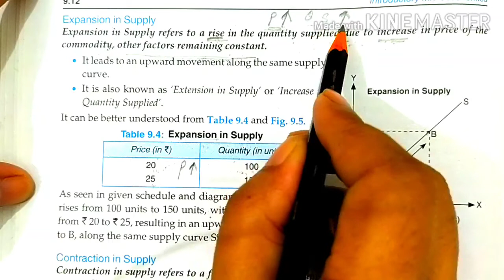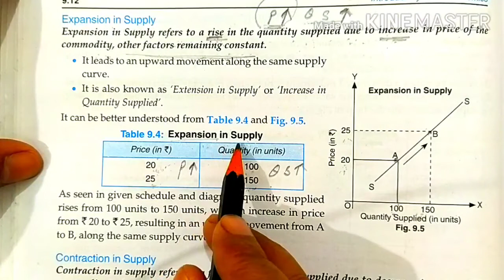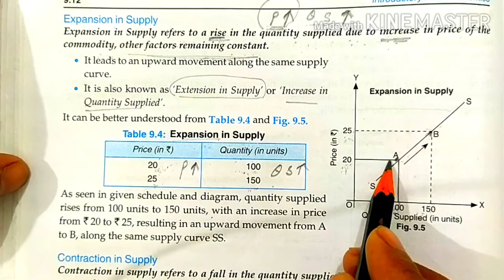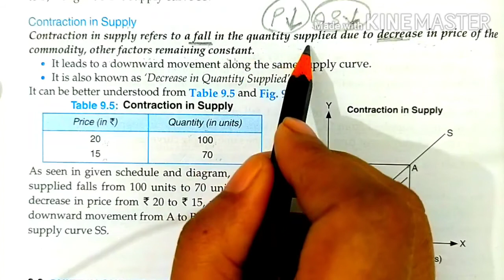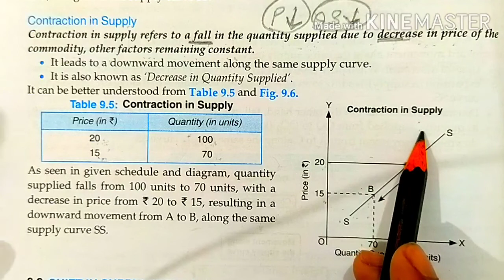11th Micro economics Ch;- 9 Supply Video 6